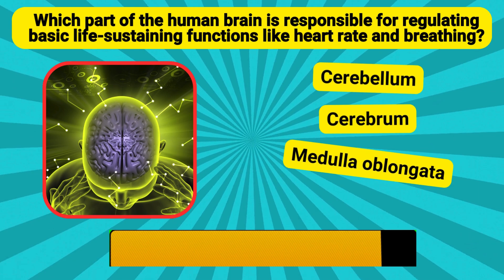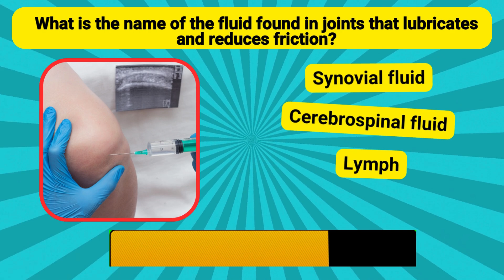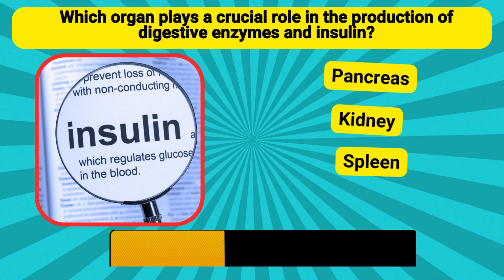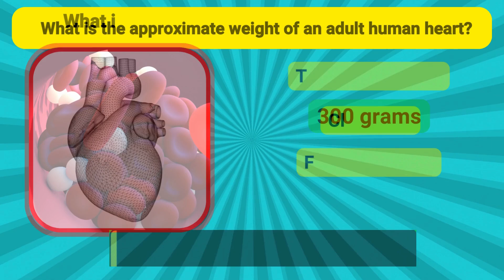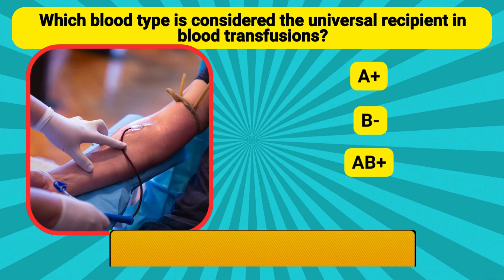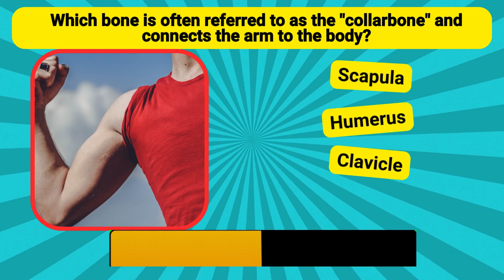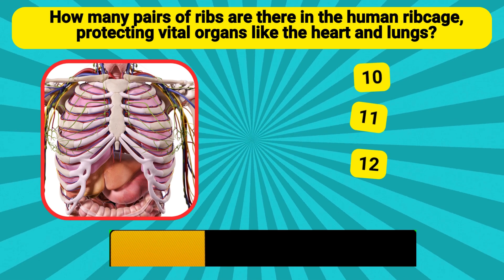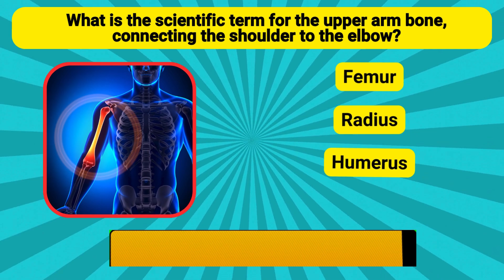Test Your Knowledge Of The Human Body! Ep 33 - Can You Beat Our Quiz?